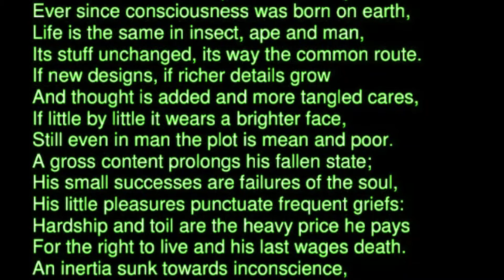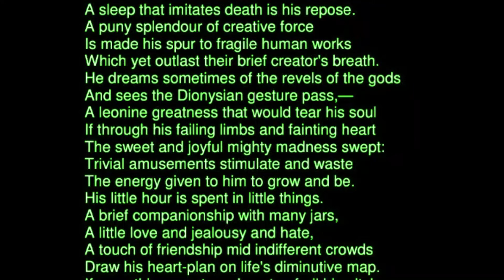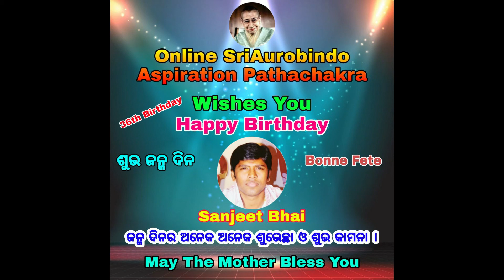ଧମ୍ମପଦର ଟିକା "ନିର୍ବୋଧ ବ୍ୟକ୍ତି"II ମାତୃରଚନା ବଳୀ -3 II By- Pratap Bhai , Kotapad , Koraput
Online SriAurobindo Aspiration Pathachakra
A Discussion on date- 02-05-21
ଧମ୍ମପଦର ଟିକା "ନିର୍ବୋଧ ବ୍ୟକ୍ତି"  (ମାତୃ ରଚନା ବଳୀ -3)
By - Pratap Bhai (Kotapad , Koraput)

Programme details
The programme started with the introduction by Host-; Santosh Bhai from Cuttack. Then Recitation of Savitri page - 164 by Mami Apa , Nalco Nagar, Angul. A prayer prayed by Anjali Apa from Rajgangpur , Sundargarh. Then the discussion continued on by Pratap Bhai.